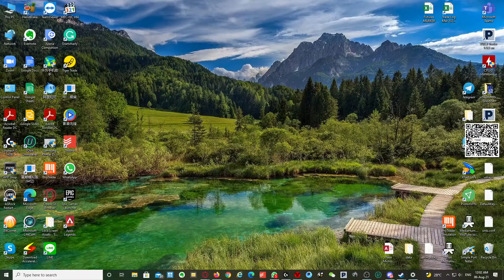Highlight: Apex Legends 阿伯传奇 Champion SEER + BLOODHOUND Combo Trios - WON!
FREE Tesla Share + Apple Share + Stock Voucher + Commission-free Trades
Open an Account with Tiger Brokers SG
Refer Your Friends & Enjoy Rewards Together!
From: 1st July 2021 12:00:00 – 31st July 2021 23:59:59  (Singapore Time)

FREE BTC You're invited!
1. Sign up with my invite link
2. Deposit and buy MYR 250 in BTC (Luno exchange not included)
3. We both get MYR 25.00 free BTC

FREE YOOZ Zero 2
Buy 3 Boxes of YOOZ Pod @RM90 and instantly get Free device
Invite Friends BOTH Get FREE

Hope everyone enjoyed it!
Please Help me to "Like" this video if you like it
& "Share" it if it's Helpful!